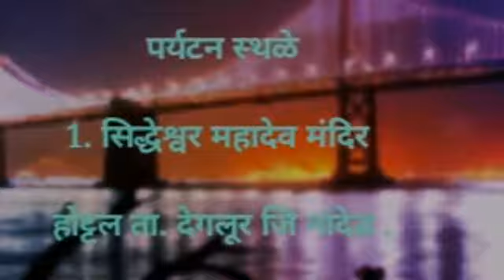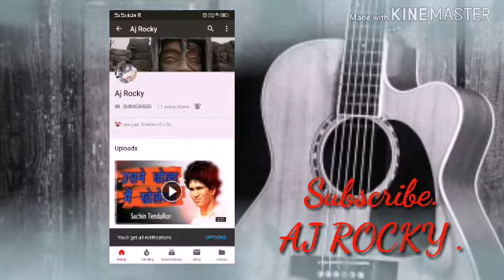" DEGLOOR " || { NANDED DARSHAN PART 2 }||TOURIST ATTRACTIONS..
I have come up with a new video for you In this video you will see Best and Amazing video, in this video you will see tourist places of  nanded districts ,
the taluka is DEGLOOR ,.  IS a second largest city(Taluka) of NANDED district,
Degloor are located at the boundry of maharashta and karnatka state.

This taluka are making  connection between 2 state, That benifits ,are enclosed for development and social relationship.

In this video you will see the most popular And best to visited places in  city and around them ..

There are many attractions like ... Ancient temples, natural gardens,  Historical Landmark and Many other .

Our playlists, check it for more interesting video's ::-